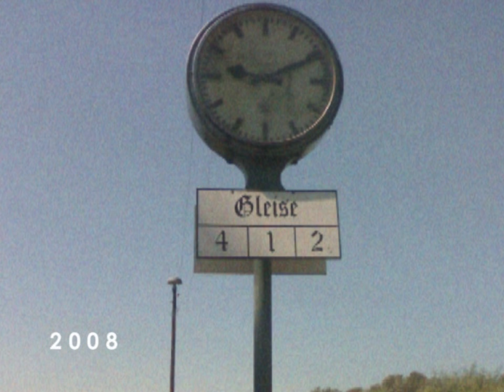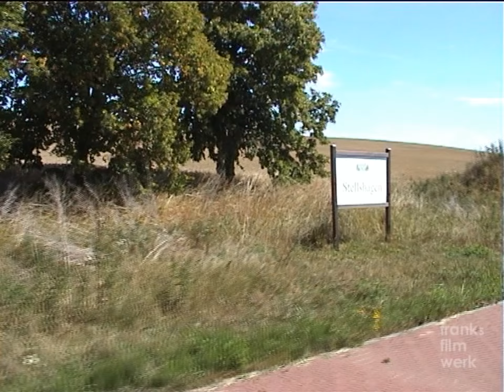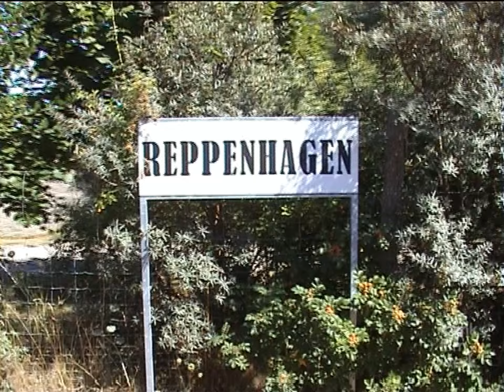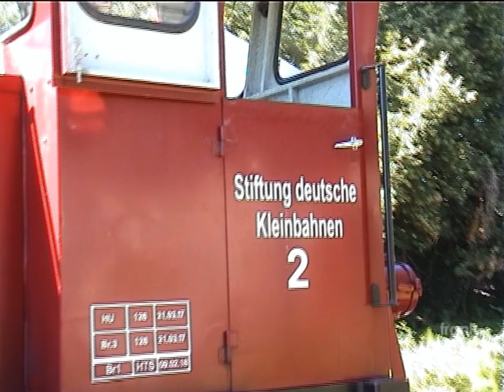"De Lütt Kaffeebrenner", Klütz 2018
Auf einem Teil der abgebauten Normalspurstrecke Grevesmühlen - Klütz fährt heute wieder eine 600mm-Feldbahn als Touristenattraktion. Einerseits ganz nett, die wunderschöne Landschaft des "Klützer Winkels" mit Augen und Nase zu inhalieren, andererseits wäre eine echte Eisenbahn auch in die Peripherie notwendiger denn je...
Zu Beginn seht ihr noch einige Aufnahmen, die wir in unserem ersten Urlaub hier vor 10 Jahren machten, als noch alles Dornröschenschlaf schien...